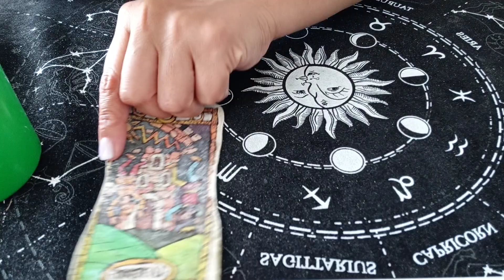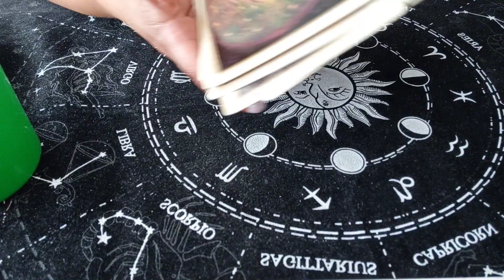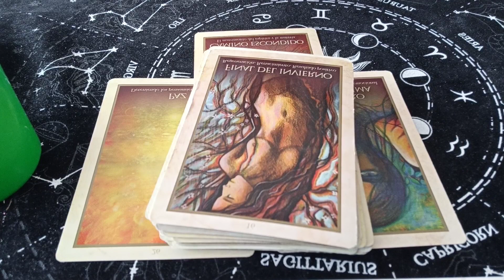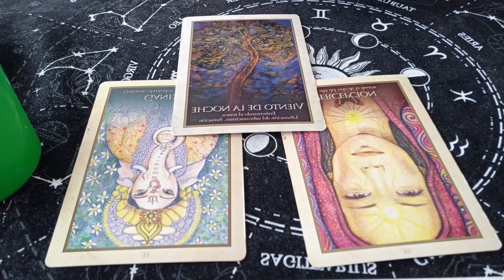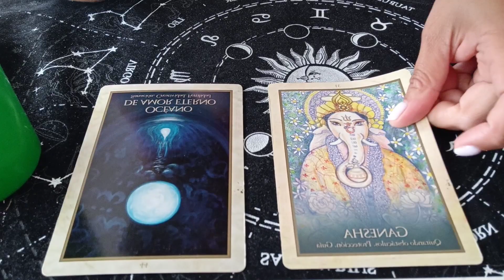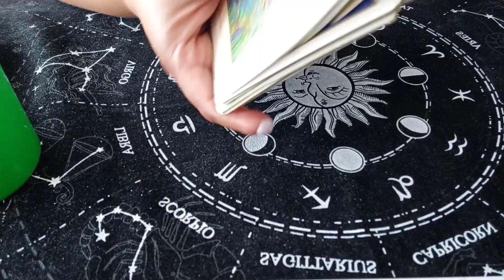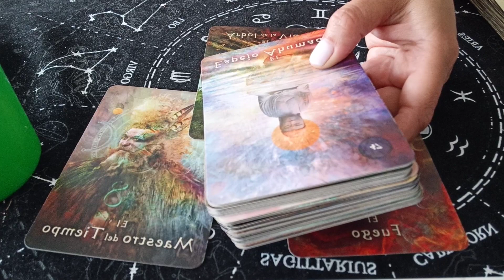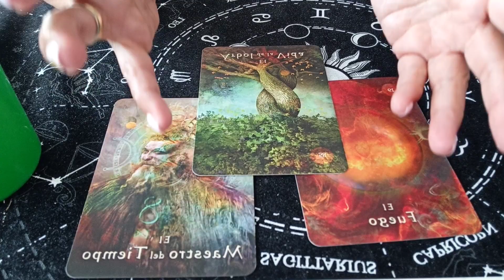ACUARIO JUNIO 2021